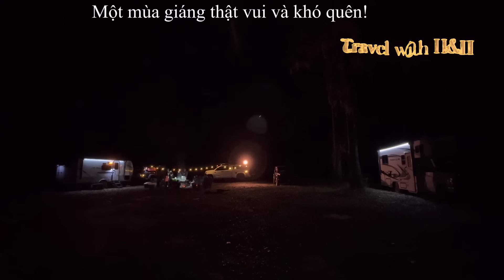Đoàn RV Bạo Gan Vượt Rừng Sạt Lở Vào Đêm Đông Ăn Tôm Hùm với Zú Heo!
Sau khi kết thúc chuyến RV của một đời người đến Alaska và Canada, hôm nay gia đình 6 người VN mình tiếp tục hành trình RV 2 tuần lễ qua các tiểu bang miền đông nam Hoa Kỳ. Travel with H&H bắt đầu hành trình RV với “đồng đảng RV” lần đầu mạo hiểm vào rừng sâu đất sạt lở nguy hiểm giữa đêm đông chén tôm hùm, chim với vú heo.